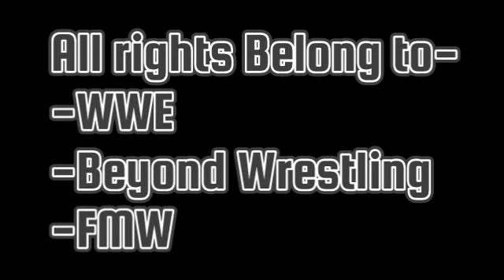Wrestling Commentary Reel Vol. 1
*I OWN NONE OF THE FOOTAGE USED*
More Reviews are coming I Swear!!!
Until then, Enjoy this reel of Me doing my own commentary over Matches that had none.